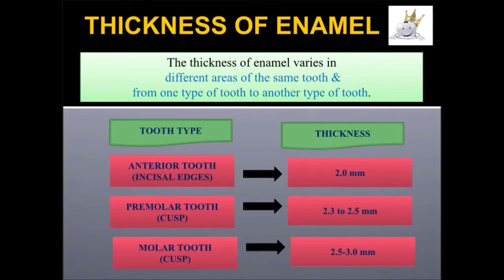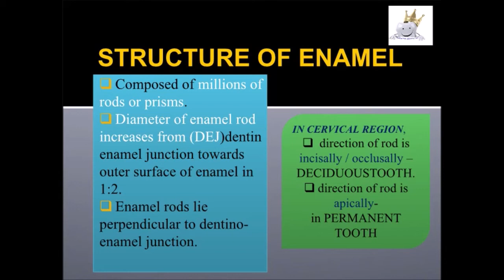ENAMEL-DENTAL VIVA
In this video u will learn about briefly about enamel- composition , Function,clinical significance.

REFERENCE-
OPERATIVE DENTISTRY-NISHA GARG,AMIT GARG
OPERATIVE DENTISTRY-HARALD O HEYMANN,
EDWARD J SWIFT,
ANDRE V RITTER
GOPIKRISHNA